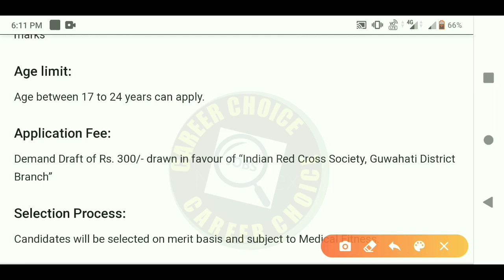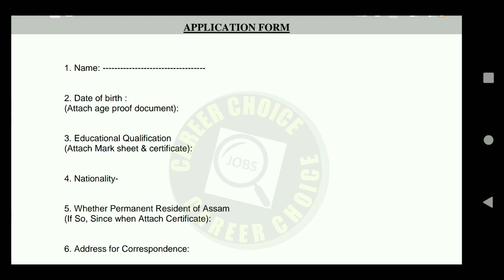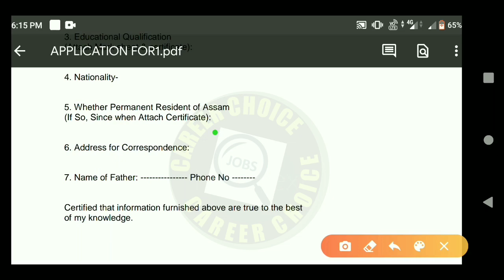2020 ANM Nurse Course Form আহিছে //ANM Nurse Course//SNM Nurse Session 2020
📖 BSC NURSING Entrance Exam Session 2020. Best Book👇

    ANM Nurse

    How to apply ANM Nurse Course 2020☑️

📖 Assam Constable Best book👇

📖 Forest guard best book full syllabus Cover 👇

👉DTE  Semester Grade Report check Link

👉  DTE End Semester Exam Online form fill           up
              Portal link👇

✍️ any queries regarding this topic Contact our official email